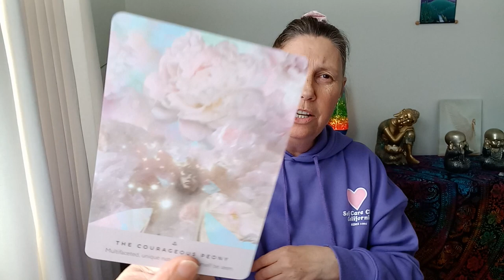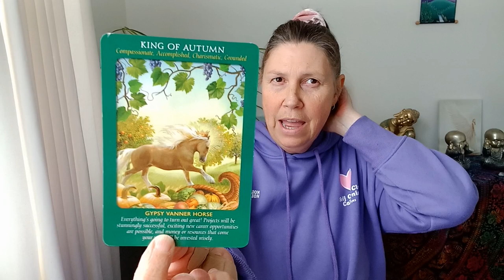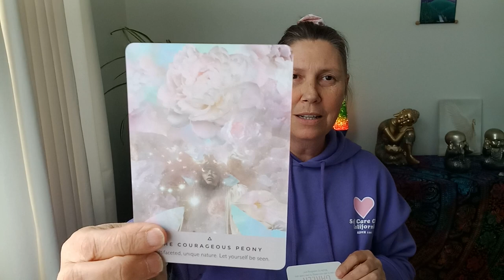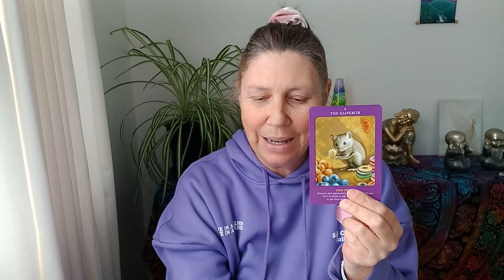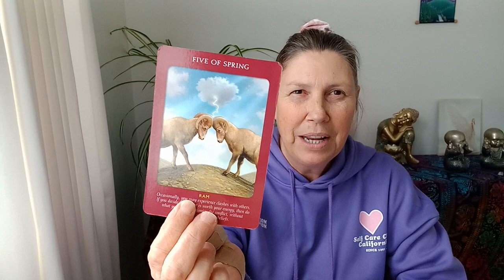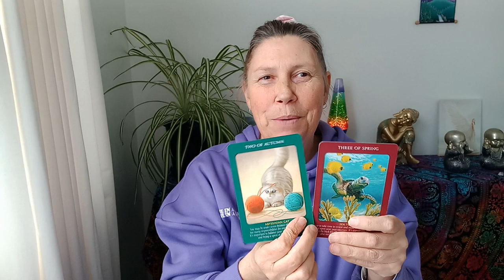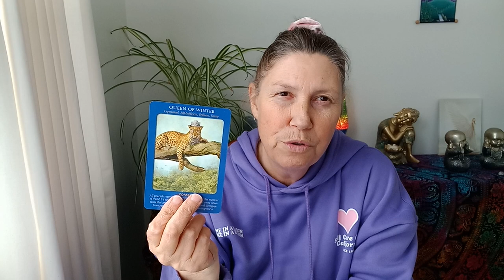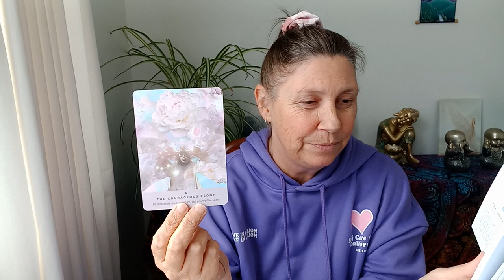VIRGO ✨️ Starseed Oracle 💫 The Courageous Peony 🥰